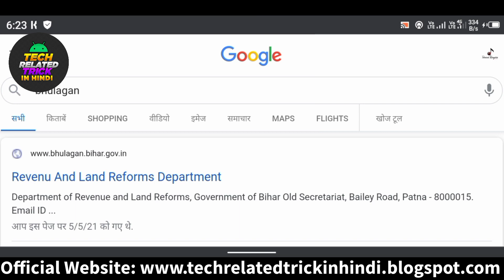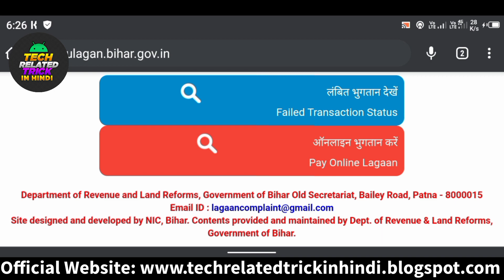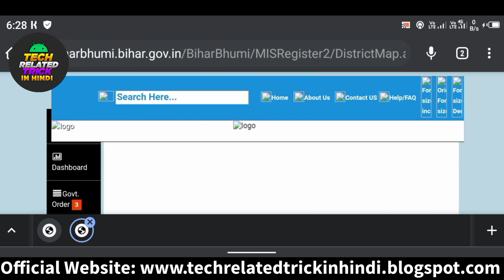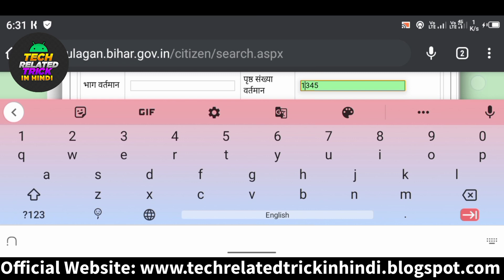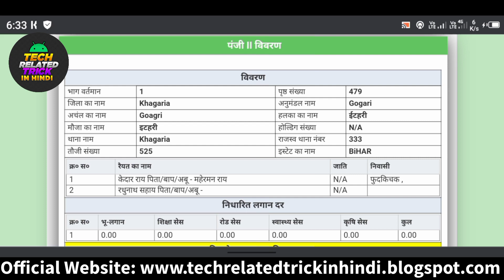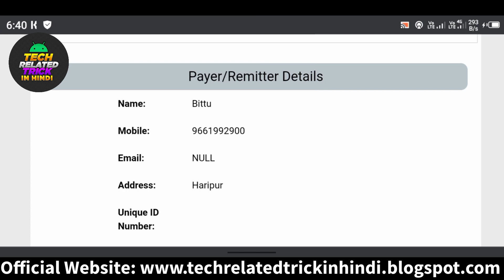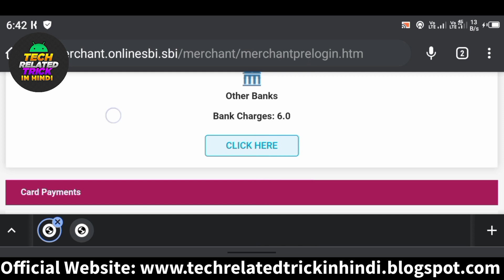Jamin ka Rashid Kaise Kate Online 2023 | बिहार भूमि लगान भुगतान ऑनलाइन प्रोसेस 2023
Bihar me Bhumi ka lagan online kaise bhugtaan kiya jata hai.Step-by-step Process.

Namaskar Sathiyon, Swagat Hai Aapka Apne YouTube channel "Techrelatedtrickinhindi" Par.